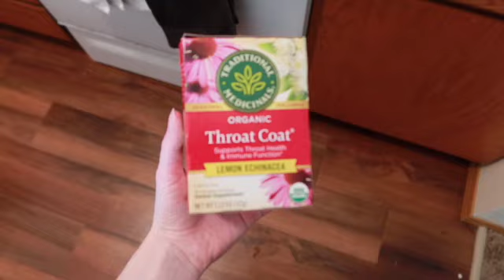SUNDAY RESET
Hey yall here’s my Sunday reset routine

✰FAQ ✰
-how old are you? 19
-what camera do you use? g7x mark iii
-what state do you live in? washington
what editing software do you use? iMovie lol
-what school do you go to? whitworth university
-what is your major? english and communication